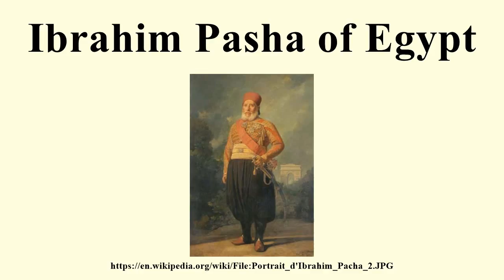Ibrahim Pasha of Egypt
Image-Copyright-Info
Artist-Info:   Charles-Philippe Larivière (1798–1876)   Description French painter and lithographer Date of birth/death 28 September 1798 29 February 1876 Location of birth/death Paris Paris Work period 19th century Work location France Authority control GND: 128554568 WP-Person
Image-Copyright-Info